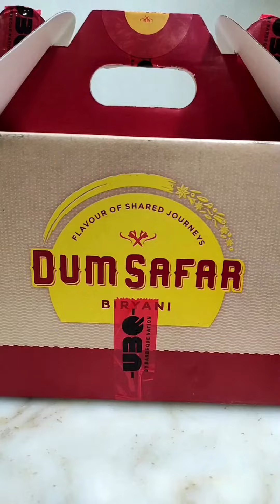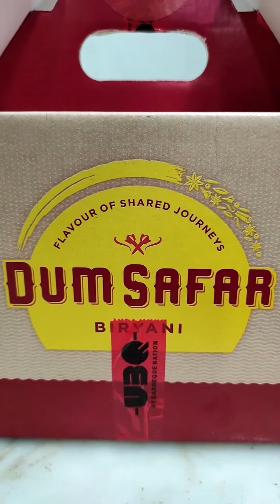Kolkata Chicken Dum Biryani | Dumsafar Biryani | Bengali food vlog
I have ordered Chicken dum biryani from Dum Safar. here is the review for you all